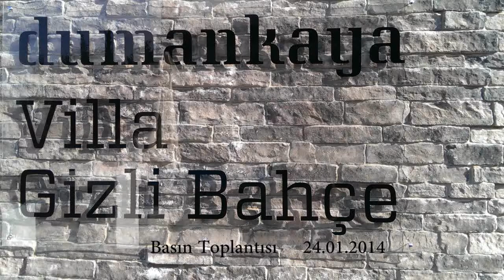Dumankaya Villa Gizli Bahçe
Dumankaya İnşaat, Villa Gizli Bahçe projesinin tanıtımını kahvaltı eşliğinde bir basın toplantısıyla gerçekleştirdi. Çok sayıda basın mensubunun katıldığı toplantı projenin örnek villasında sohbet eşliğinde gerçekleşti.

Projeyle ilgili soruları yanıtlayan Dumankaya İnşaat Yönetim Kurulu Başkanı Uğur Dumankaya "Uygun fiyat avantajıyla satışa sunulan villalar herkesin yaşamını kolaylaştırmak üzere tasarlandı" dedi.
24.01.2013